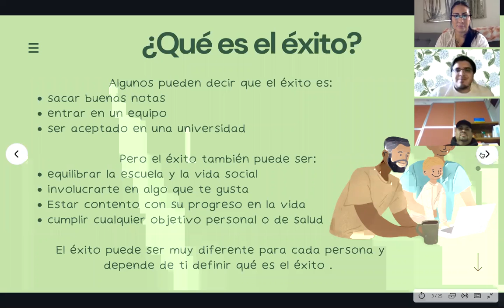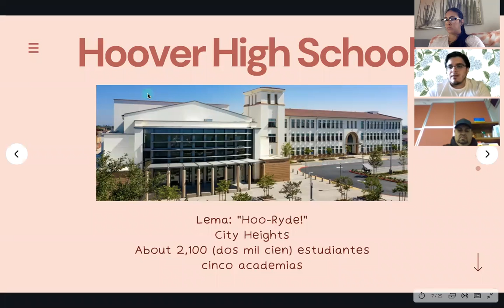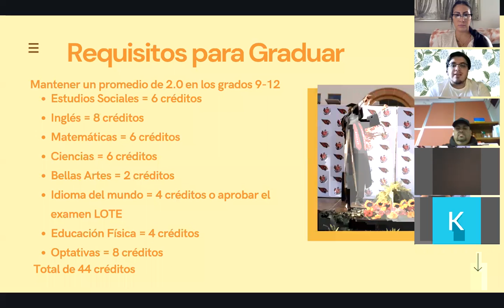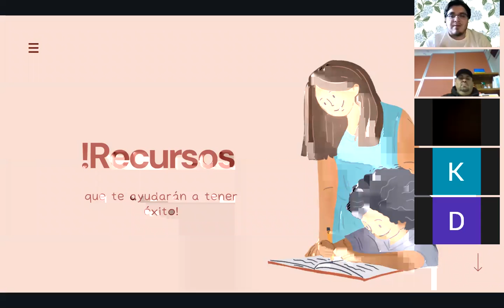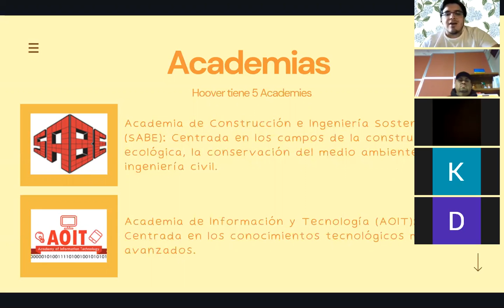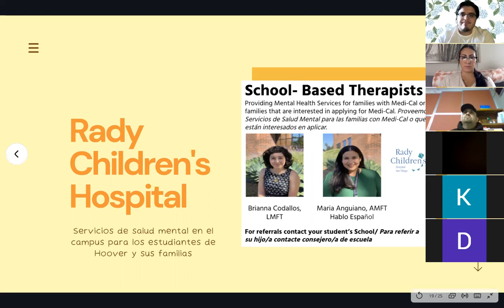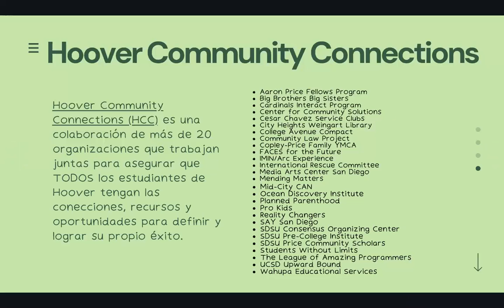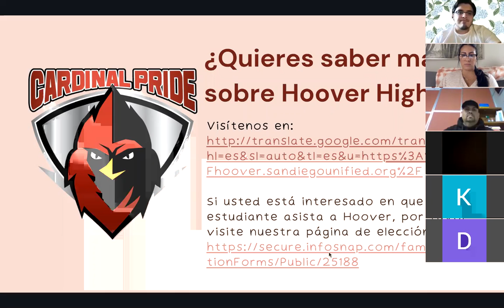Hoover High School Spanish Presentation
Hoover High School Presents the many resources they provide for student, families and they community.